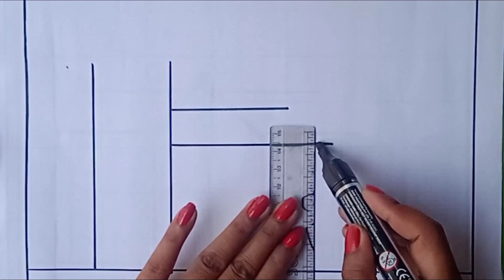House 🏠 Ghar ka chitra 🏠 pencil Drawing